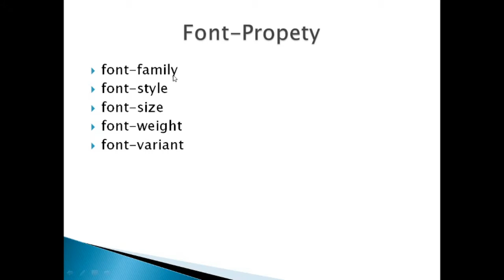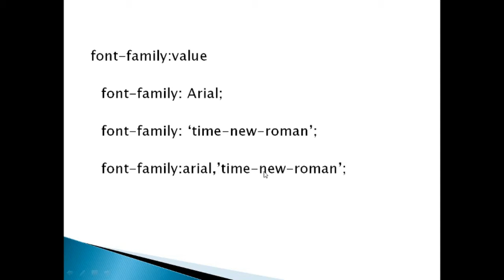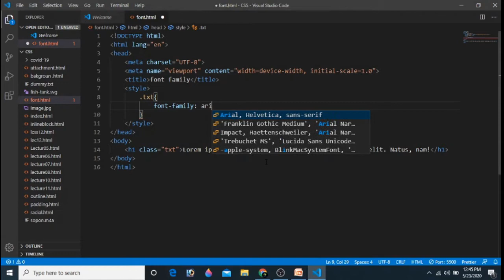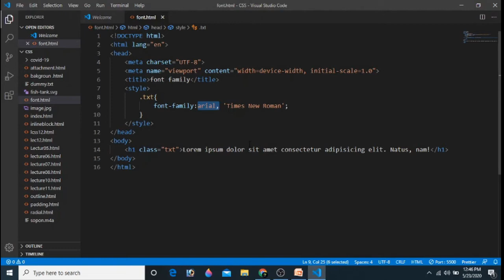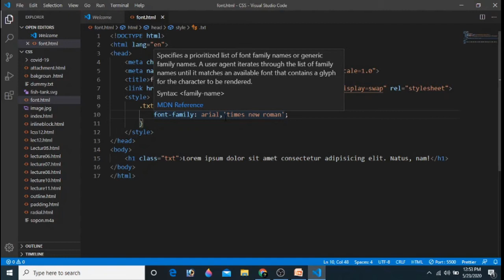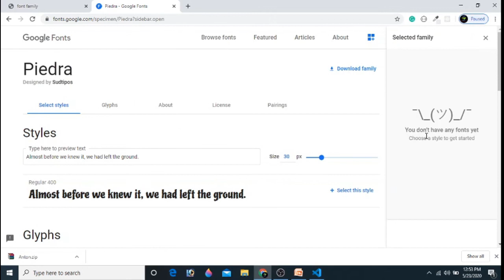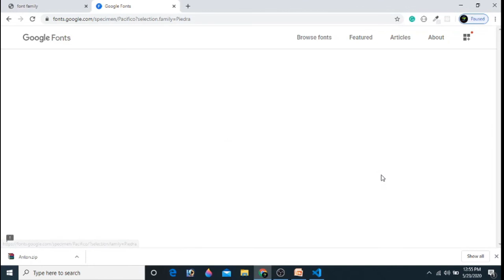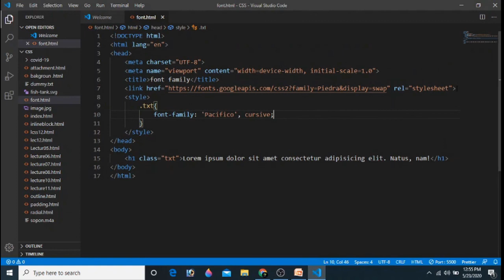28.CSS3 - Font-Family || Google Fonts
ওয়েব ডেভেলপিং শিখতে সবার আগে আমাদের একটা মার্ক আপ ল্যাঙ্গুয়েজ শিখতে হয়।যা দিয়ে ওয়েবসাইটের স্ট্রাকচার তৈরি কো হয়। আর সেটার জন্যে আমরা HTML শিখতে হয়। HTML বেসিক থেকে শিখতে নিচের লিংকে ভিডিও টিউটোরিয়াল দেখুন-
 HTML & HTML5 শিখার পর আমাদের CSS শিখতে হয় যা দিয়ে আমরা ওয়েবসাইটে স্টাইল বা ডিজাইন করে থাকি। CSS এর বেসিক থেকে এডভান্সড সকল ভিডিও টিউটোরিয়াল দেখতে নিচের লিংকে ক্লিক করুন-